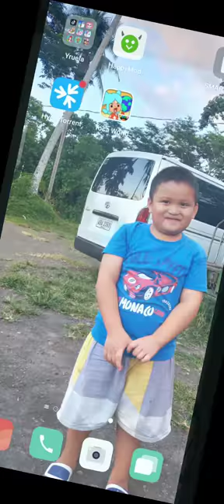Toca life world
toca life